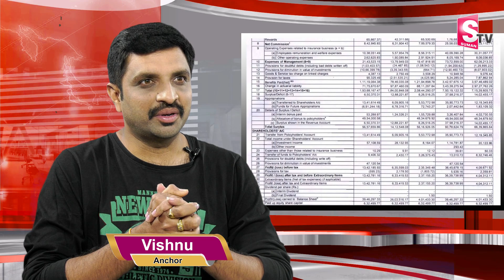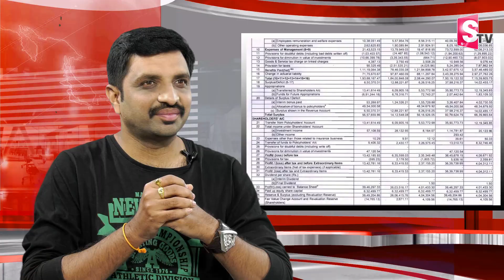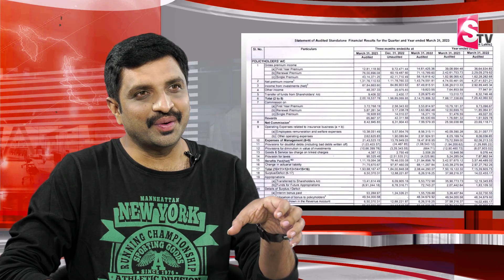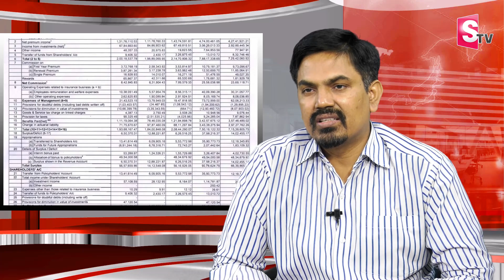Sundara Rami Reddy - World Top IT Companies Show Interest Start Their Companies in Hyderabad